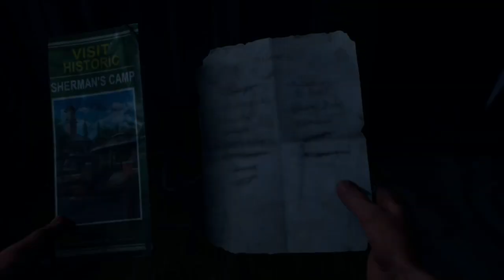Days Gone Part 10 - I Need Your Help Mission🔥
Hey Guys In Todays Video Welcome To Days Gone Gameplay Walkthrough Part 10 . In This Gameplay Walkthrough It Includes a Story Mode, Missions, Guns and Much More.